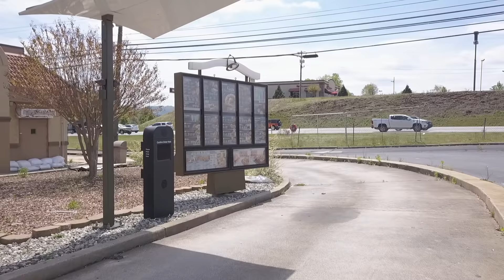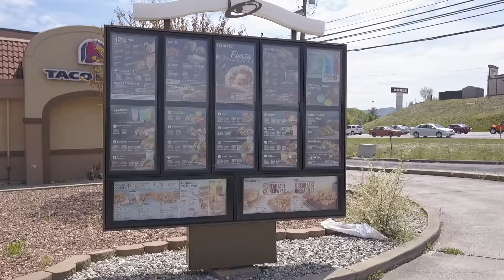Wilkesboro Taco Bell Sinkhole April 26th 2018 Status Update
Compared to my footage from February, the situation has worsened. I hear rumor that they will be performing extensive work and repair to the area to prevent further erosion.